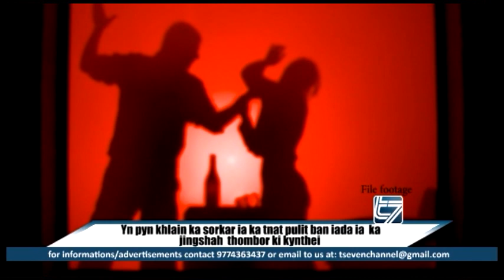Da kiwei ki lad hap ban pyntreikam ia ka jingiohrung ki mynder lyngba ka rel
Ka sorkar kan ngam jylliew ia ka jingkam ka HNLC ba kyrshan ia ka KSU
Ka KSU ka dei ban sangeh shwa ia ki kam runar lada ka kwah ban iakren: CM
Yn pynkhlain ka sorkar ia ka tnat pulit ban iada ia ka jingshah thombor ki kynthei